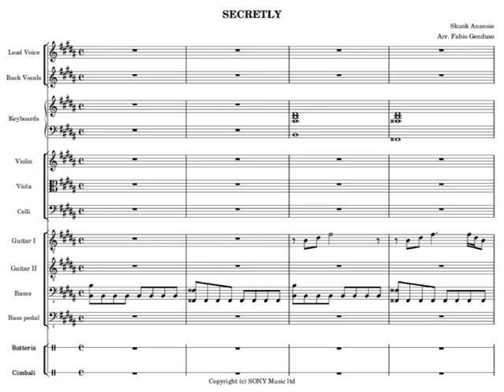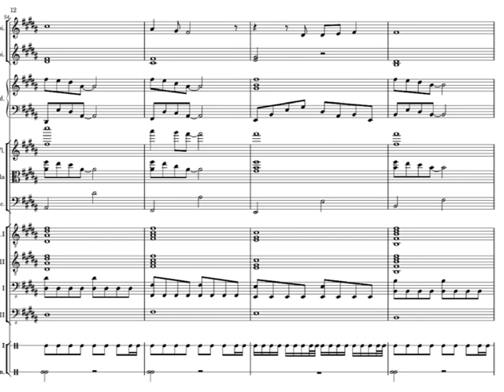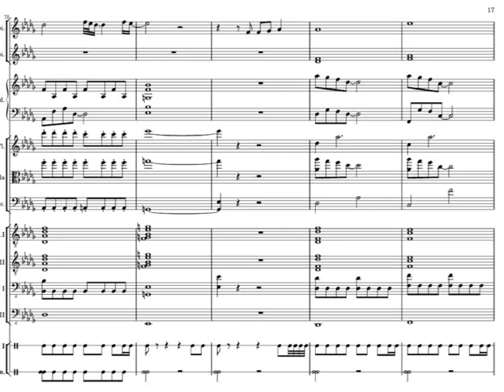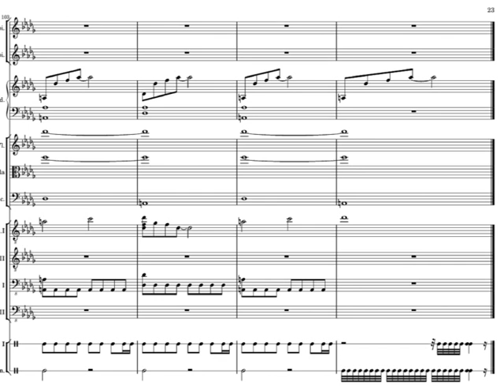SKUNK ANANSIE Secretly, MIDI Cover and Full Score